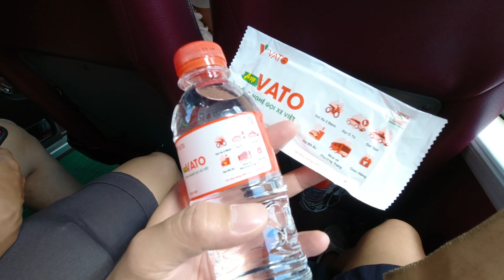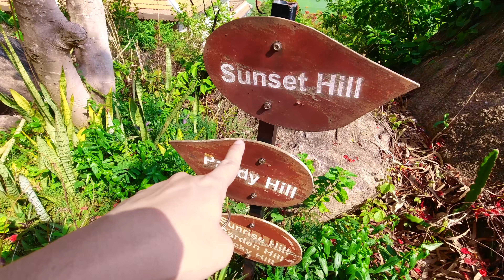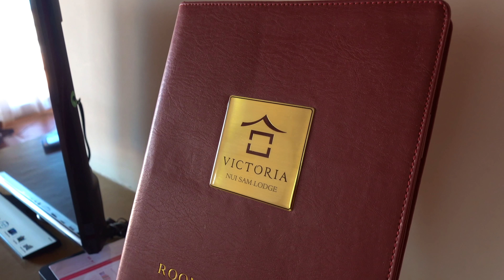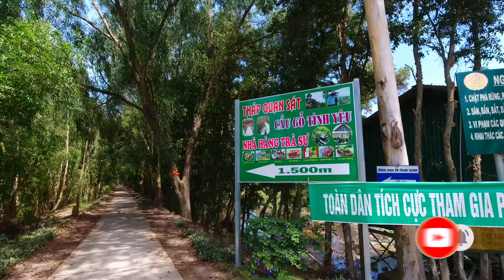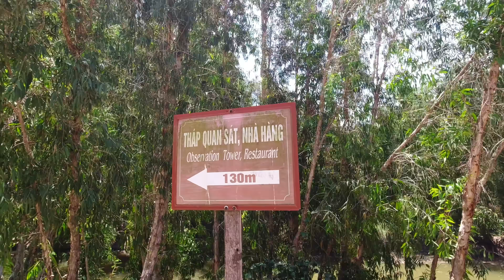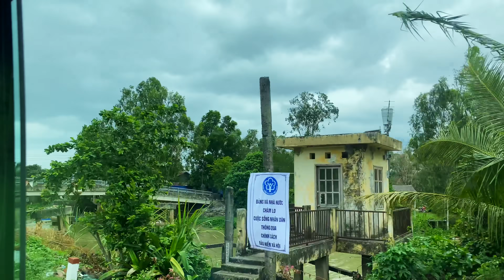YDL #105: Khám phá rừng tràm Trà Sư & khách sạn Victoria Núi Sam gần biên giới | Yêu Máy Bay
Lần đầu đến An Giang, Travip không có sự chuẩn bị gì nhiều, cũng chưa có thời gian tìm hiểu trước thông tin. Ấy vậy mà lại gặp nhiều bất ngờ thú vị. Từ một khách sạn view đẹp nhất An Giang gần biên giới Campuchia, một rừng tràm Trà Sư đẹp đến kinh ngạc đầy lạ lẫm cho đến những món ăn ngon nức lòng. Trong hành trình lần này, hãy cùng anh em Yêu Máy Bay đến với Châu Đốc tươi đẹp và thanh bình nhé!

Chapters:

00:00 Giới thiệu
00:41 Đi xe từ Cần Thơ qua Châu Đốc
01:41 Review khách sạn Victoria Núi Sam Lodge
12:59 Ăn tối quán Hương Rừng 2
14:46 Ăn sáng ở khách sạn Victoria
18:22 Hành trình rừng tràm Trà Sư
34:46 Ăn bò nướng quán Tư Thiêng
35:31 Kết thúc, đi xe qua Hà Tiên